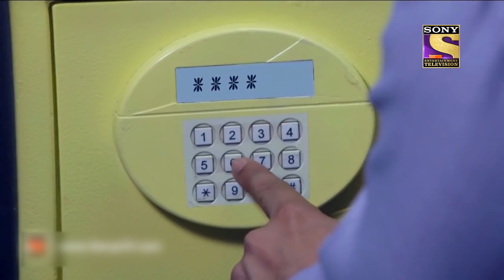Best of CID (सीआईडी) - Mystery Unfolded - Full Episode